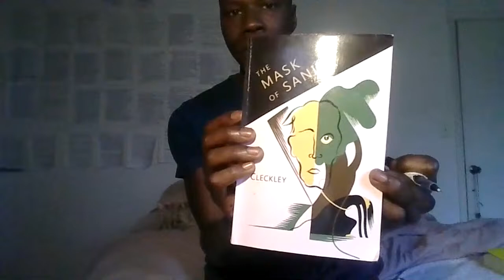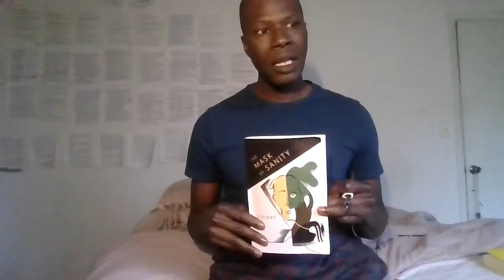Reading: Cleckley. "The Mask Of Sanity" Clarifying Issues of The So-called Psychopath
What's wrong with the patient hypothesis?
Discussion: "The Mask of Sanity" Hervey Cleckley, M.D (Psychopath Personality)